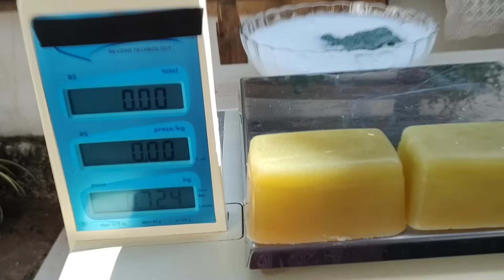Receita 🔝 🔝 🔝 500g de soda 35 pedaços de sabão 🤑 faça sua venda 🤑 sucesso de vendas aqui no bairro 🤑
aqui um pouquinho das minhas receitas

esse é um sabão pra você que gosta de economia e qualidade, então bora pra receita

aqui vocês vão encontrar todos os ingredientes usando nessa receita
o passo a passo não faço por escrito,apenas por vídeo como a plataforma do YouTube trabalha.

minha chave Pix pra quem quiser ajudar na manutenção do canal 👍 não é obrigatório.

ingredientes
2 litros de sebo
1 litro de óleo
2 litros de álcool
500g de soda 96-99 + um litro de água
500ml de suco de folhas de mamão
1 kilo de açúcar + 500ml de água
500ml de vinagre
500ml de detergente